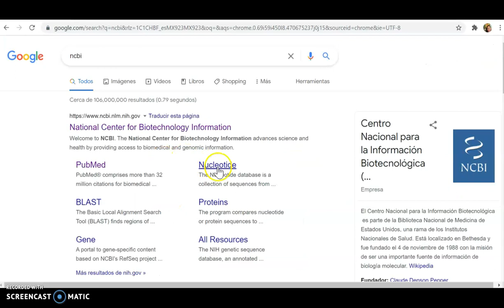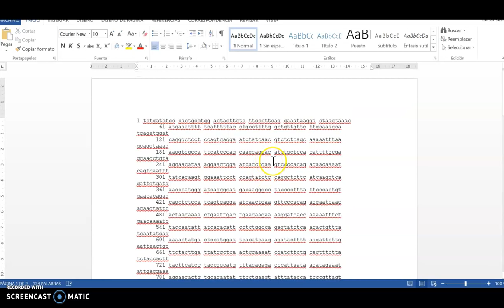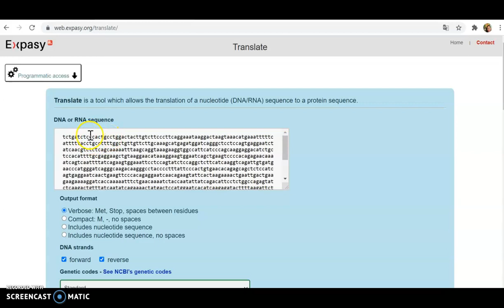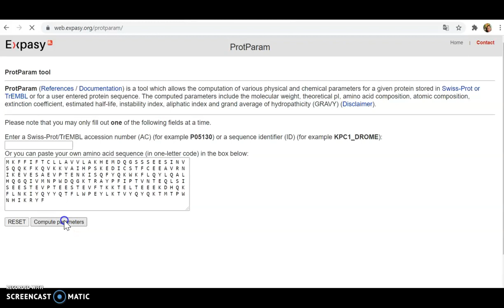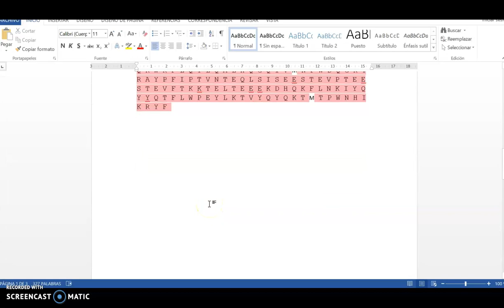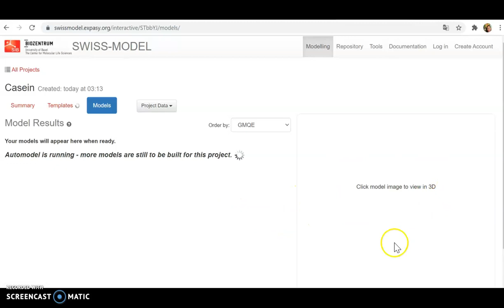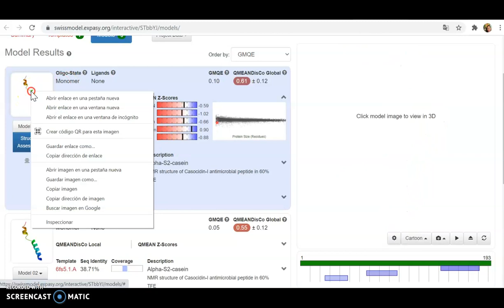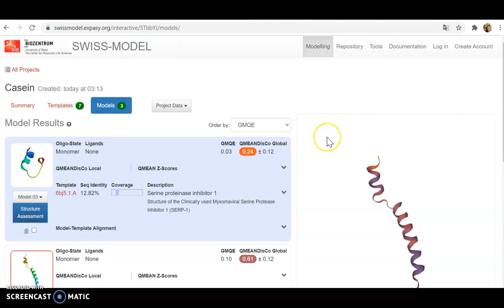Ejercicio de síntesis in silico de proteínas utilizando recursos de la bioinformática.